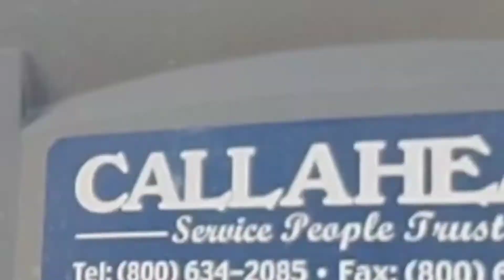Real Estate Unfiltered - Nobody Knows Me 😭 - Sneak Peak 3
Are all these site Reliable?
Here's a sneak peak on the upcoming Real Estate Unfiltered video.  I go off on an a little bit of a rant on Real Estate Agents crying about not knowing enough people and lack of connections.
There are a ton of ways to get people to know you and being lazy is not one of them.

Real Estate Unfiltered is a new series of videos, that will be focusing on giving advice to Sellers, Buyers and other Real Estate Professionals. The hope is, that Real Estate Unfiltered will help shed some light on Real Estate factors often overlooked or purposely ignored.    We'll will be tackling  topics many might feel uncomfortable discussing but definitely should be addressed.
The public deserves an unbiased approach to explaining the inner workings of the Real Estate world and this series will provide it.
All the content provided comes from my own personal perspective.  Viewers should use their own discretion of how to conduct their own personal Real Estate business and all information provided is based on opinion.

The Real Estate Plate Radio Show Live on WGBB

The following is all typed in to make sure my videos have a fighting chance to be discovered.  It is highly that if you discovered me without knowing me or referred to me, then you found me due to theses words.    If you are a Real Estate agent looking to be discovered on YouTube, then I suggest taking a similar approach at the end of the description o your Real Estate videos.
For the rest of the youtube world its just nonsense
Real Estate Words / Gibberish for the Google / YouTube Real Estate Algorithm The Real Estate Plate YouTube Channel
* Long Island Real Estate Agent / Long Island Realtor
* NYC Real Estate Agent / NYC Realtor
* Landlord / Tenant
* Real Estate Unfiltered
* NYC Landlord / NYC Tenant
* Long Landlord / Long Island Tenant
* Real Estate Investing / Real Estate World
* The Real Estate Plate / real estate plate
* real estate radio / real estate vlog
* Real Estate Vlog / Real Estate Vlogger
* New York Real Estate / NY Real Estate
* real estate youtuber / real estate youtube
* real estate journey / youtube journey
* real estate investing / youtube for real estate
* business as unusual in real estate
* real estate plate / real estate
* Syosset Real Estate Agent / Syosset Realtor
* real estate agent / real estate broker / real estate office
Ok enough Real Estate Words / Gibberish for the Google / YouTube Real Estate Algorithm for The Real Estate Plate YouTube Channel